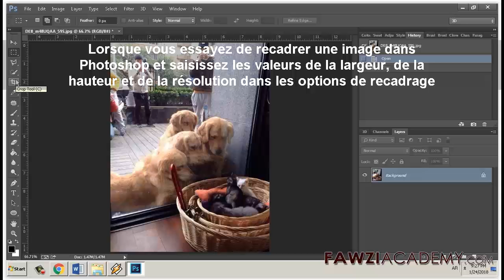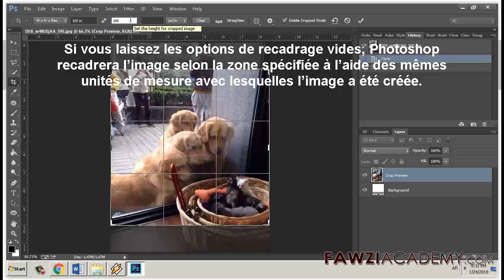FR_ comment réparer disque de travail saturé photoshop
Erreur «Le disque de travail est » lors du recadrage d’une image avec des dimensions et une résolution spécifiées dans les options de recadrage dans Photoshop
Pour définir les unités de mesure par défaut
1. Sélectionnez la commande Édition - Préférences - Unités et règles -
2. Choisissez une unité de mesure pour le type dans la section Unités de la boîte de dialogue Préférences. Par exemple, sélectionnez Pixels.
3. Cliquez sur OK.

Fawziacademy utilise google translator et google translate app pour traduire et voix